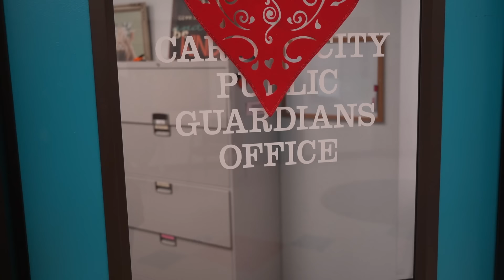NO FREE SPEECH IN CARSON CITY NEVADA YOUR COMMENTS WILL BE DELETED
Carson City Nevada has a policy of deleting comments from their social media banning free speech and exchange of ideas.

 when I tried to share the story on Carson City Facebook pages.  Initially they blocked me from accessing the Sheriffs page completely, now they just delete the comments.

        City Manager’s Office
        Nancy Paulson, City Manager
        City Hall/201 N. Carson Street, #2
        (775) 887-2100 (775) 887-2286 Fax